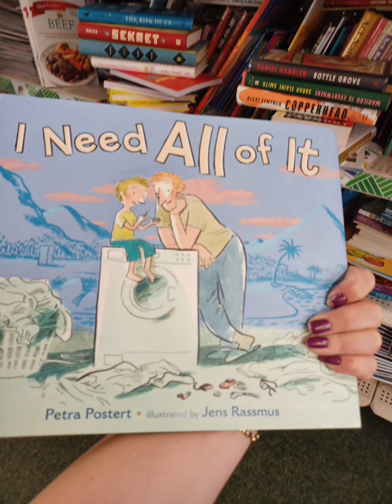ALL NEW! AMAZING NEW FINDS! DOLLAR TREE WALK THROUGH! 6/1/22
Hey everyone,
       If your new to my channel, I mainly focus my videos around hauls but that not partial to subscription box or anything really that involves spending money. I also do Dollar Tree ONLINE walk throughs on Wednesday,  Dollar Tree WALK-THROUGHS on Thursday , and Dollar Tree HAULS on Fridays. Every Monday and Tuesday are random uploads that involve spending money and how to save money on quality items OR SOMETIMES decorating tips and room remodels!

Musician: LiQWYD
URL:

Underwater
Musician: LiQWYD